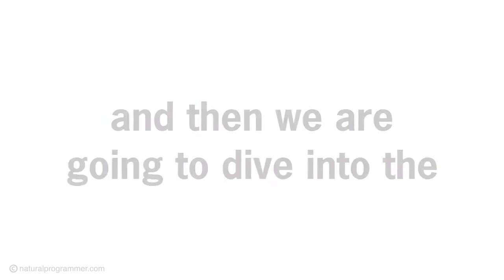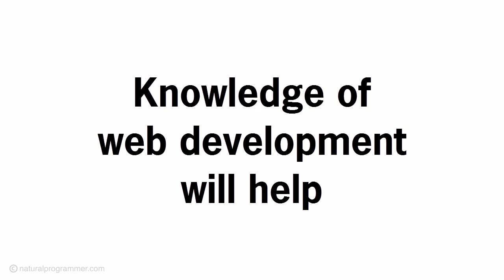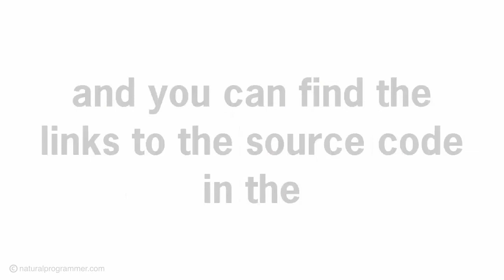Spring Framework 4 Getting Started And Dependency Injection Fundamentals For Real World Applica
If you are new to Spring Framework, or you know Spring 3 but are new to Spring 4 or Java configuration, this should be your first course.

Here, we are first going to learn how to quickly create a new Spring application, and then we are going to dive into the fundamentals of the dependency injection features of Spring using Java and annotation based configuration.

Dependency Injection in Spring Framework is very vast, and a common real world developer needs to be readily knowing only a handful of commonly useful features. We are going to cover that handful of useful things here, to get you started developing real world applications fast. Later, when you need, you can always refer to Spring's documentation for the less commonly used features.

That said, here we are going to cover many key features useful in real world development, like Spring profiles, externalizing configuration etc., which are important for real world development, but you will not find those covered in many other tutorials.

Also, as a bonus, I am going to show you how simple it has become to send SMTP mails after the release of Spring Boot 1.2.

If you are new to Spring 4 and Java configuration, I would highly recommend that before taking any other Spring course, you should take this course first.

You should be knowing Java to be able to follow this course. Knowledge of web development will help, because in some examples we have used a bit of Spring MVC, but is not needed.